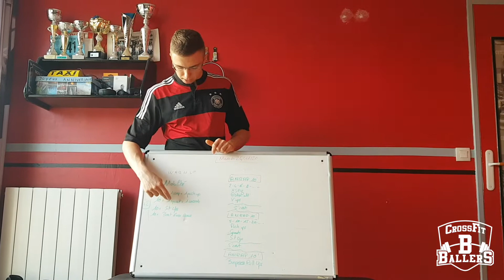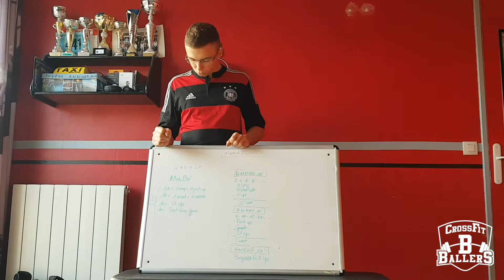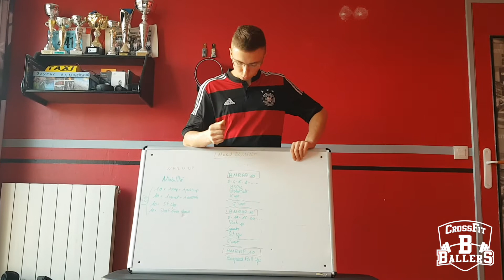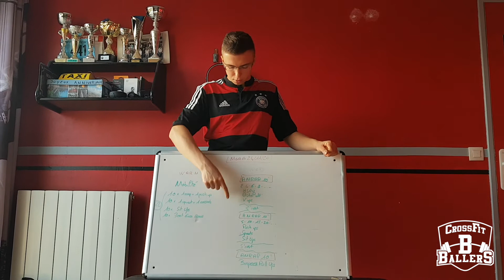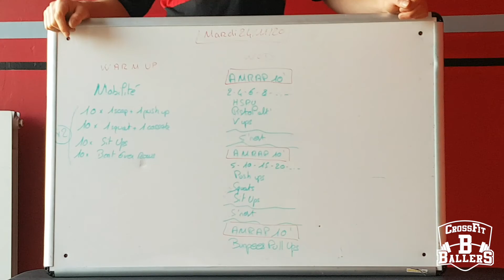⚫️🔶 HomeWOD 🏠 Episode 24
Episode 24 - The COVID Chronicle SAISON 2 (24/11/2020)
Entrainement à faire chez soi avec ou sans matériel.